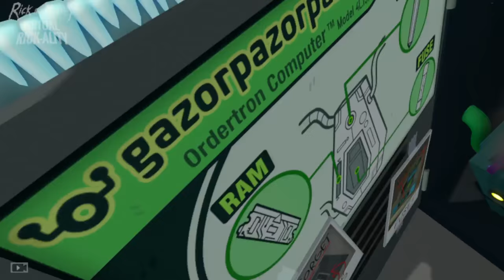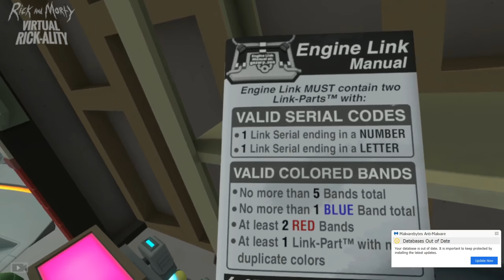Let's Play Rick and Morty VR!! - Rick and Morty VR Vive - Rick & Morty Simulator Virtual Rick-ality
Let's Play Rick and Morty VR!! - Rick and Morty VR Vive